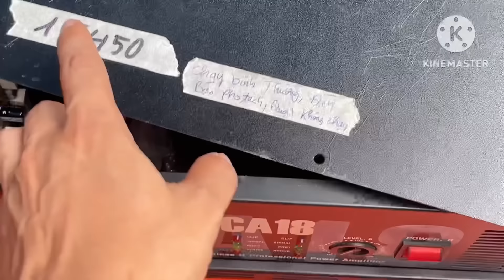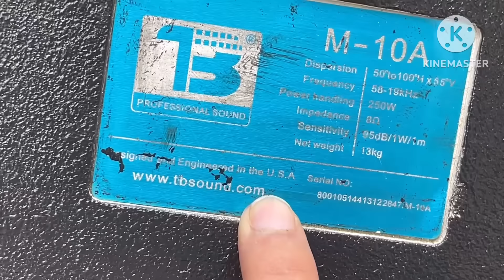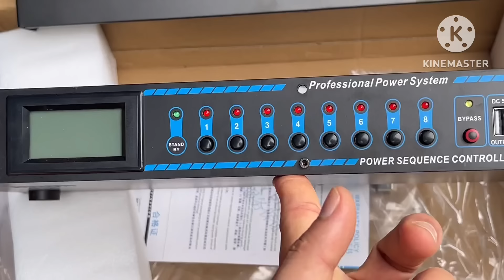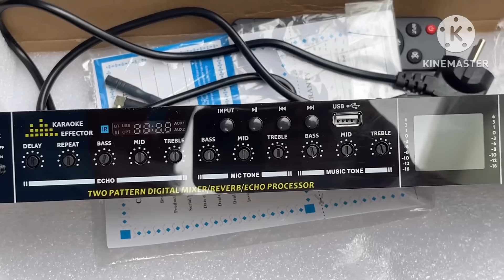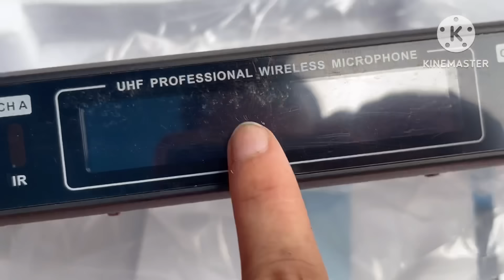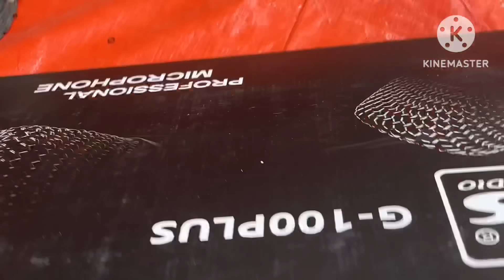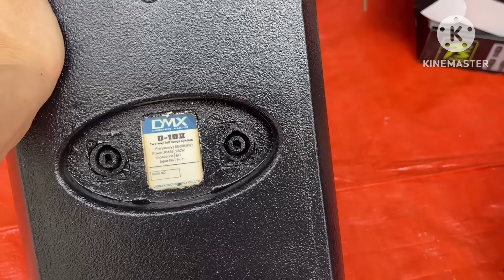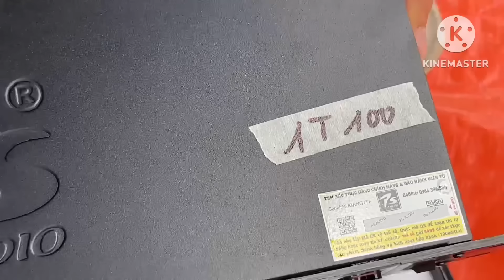Thanh lý hàng nâng cấp của khách LH:0919182233 /0869997229